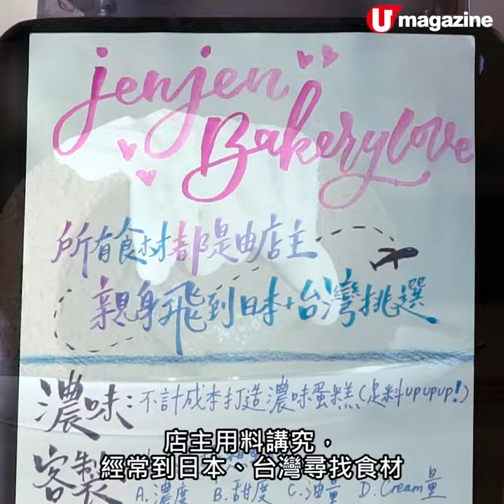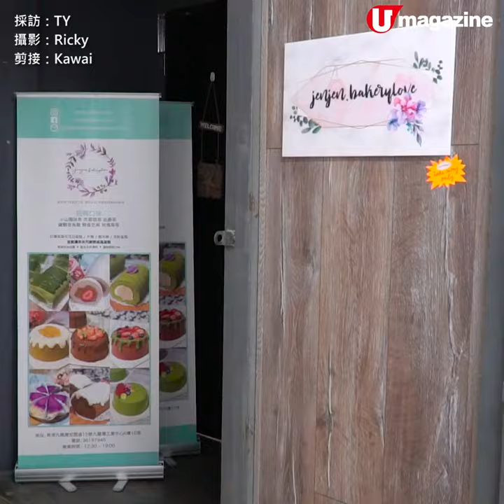高質 IG 實體店！特濃「爆乳」抺茶卷蛋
超fancy藍色卷蛋+茶味麻糬戚風

呢間主打茶味蛋糕的IG shop近日開咗實體店～招牌卷蛋濕潤鬆軟，茶味超濃郁，好甘香！近排新出嘅蝶豆花草莓生乳卷亦好受歡迎，因為粉藍加粉紅配色夠晒Fancy，打卡啱晒！

【INFO】
Jen Jen Bakery Love
地址：九龍灣宏開道15號九龍灣工業中心6樓10室
營業時間：星期一至五6pm－8pm ；星期六至日3:30pm－7pm（休息日每星期不同，詳情留意店舖公告）
全方位緊貼《U Magazine》社交平台